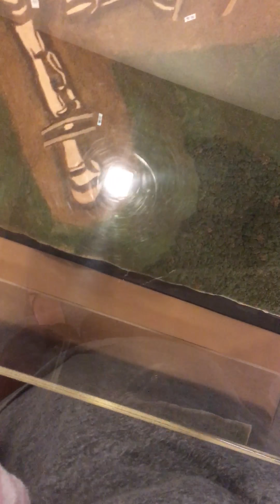15 de septiembre de 2017